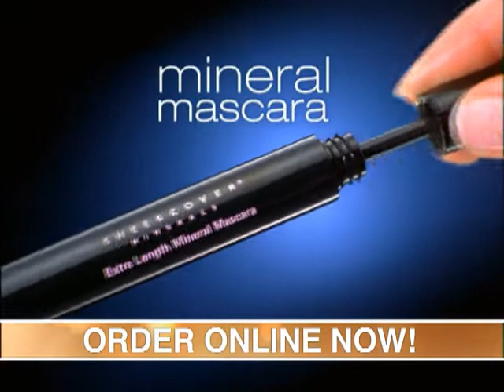Get a flawless complexion with Sheer Cover® Minerals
Find out how you can get a flawless, glowing complexion with Sheer Cover® mineral foundation.